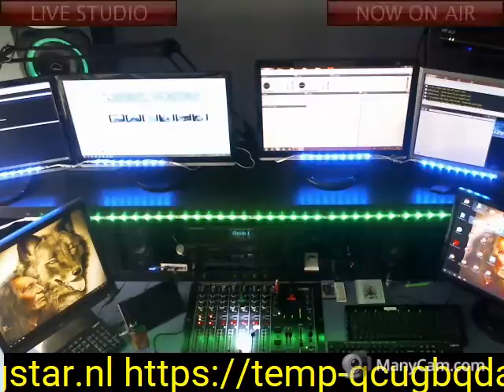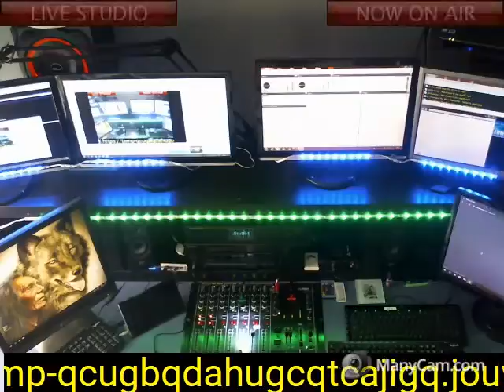Live stream Frank Scholten